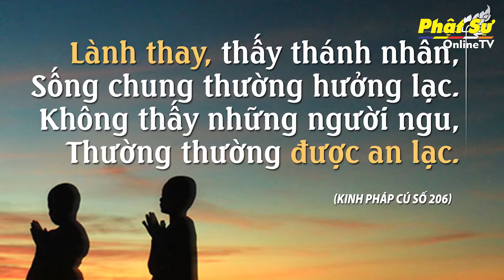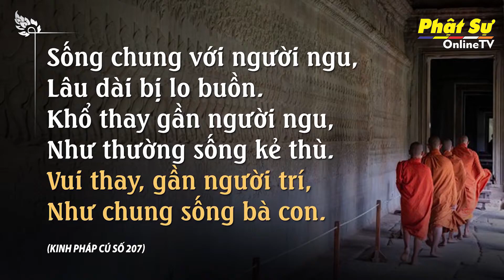Lời Phật Dạy - Kinh Pháp Cú 203-204-205-206-207-208